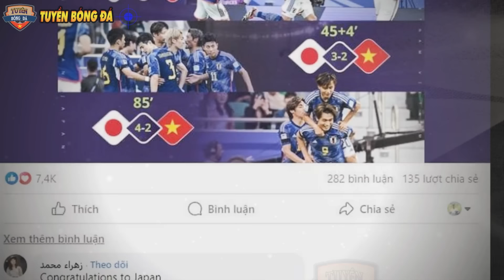CĐV Việt Nam Đồng Loạt “XIN LỖI” HLV Troussier, Truyền Thông Nhật Bản Kính Nể TINH THẦN VIỆT NAM!